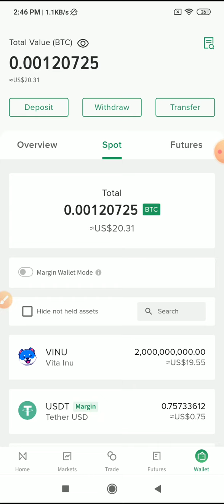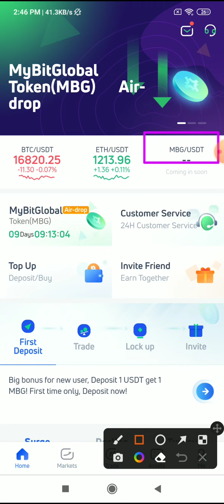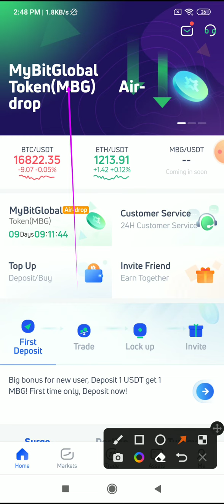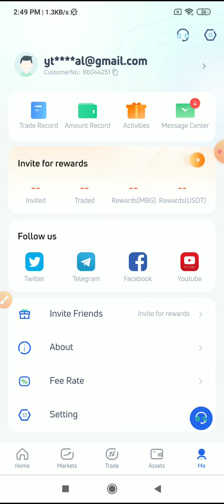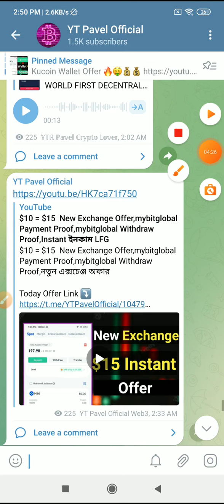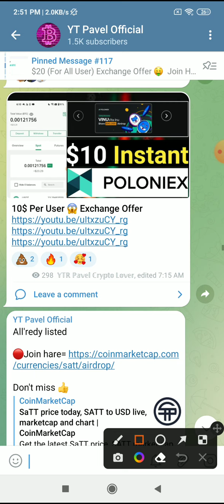20$ Instant Withdraw Payment Proof poloniex.com mybitglobal.com Payment Update MBG SeLL Token update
20$ Instant Withdraw Payment Proof poloniex.com mybitglobal.com Payment Update MBG SeLL Token update